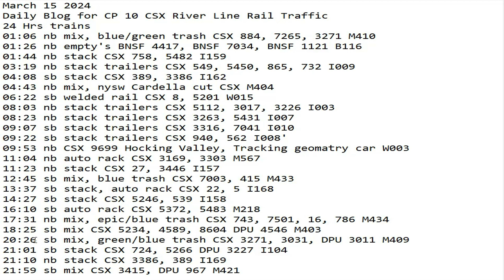March 15 2024 BigTrains.TV CP 10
24 Hrs trains
01:06 nb mix, blue/green trash CSX 884, 7265, 3271 M410
01:26 nb empty's BNSF 4417, BNSF 7034, BNSF 1121 B116
01:44 nb stack CSX 758, 5482 I159
03:19 nb stack trailers CSX 549, 5450, 865, 732 I009
04:08 sb stack CSX 389, 3386 I162
04:43 nb mix, nysw Cardella cut CSX M404
06:22 sb welded rail CSX 8, 5201 W015
08:03 nb stack trailers CSX 5112, 3017, 3226 I003
08:23 nb stack trailers CSX 3263, 5431 I007
09:07 sb stack trailers CSX 3316, 7041 I010
09:22 sb stack trailers CSX 940, 562 I008'
09:53 nb CSX 9699 Hocking Valley, Tracking geomatry car W003
11:04 nb auto rack CSX 3169, 3303 M567
11:23 nb stack CSX 27, 3446 I157
12:45 sb mix, blue trash CSX 7003, 415 M433
13:37 sb stack, auto rack CSX 22, 5 I168
14:27 sb stack CSX 5246, 539 I158
16:10 sb auto rack CSX 5372, 5483 M218
17:31 nb mix, epic/blue trash CSX 743, 7501, 16, 786 M434
18:25 sb mix CSX 5234, 4589, 8604 DPU 4546 M403
20:26 sb mix, green/blue trash CSX 3271, 3031, DPU 3011 M409
21:01 sb stack CSX 724, 5266 DPU 3227 I104
21:10 nb stack CSX 3386, 389 I169
21:59 sb mix CSX 3415, DPU 967 M421